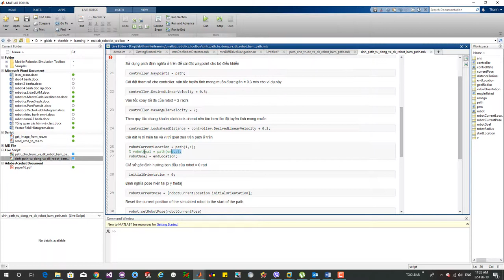path planning and following for differential robot